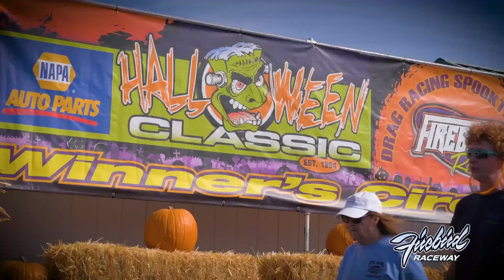Classic XXX returns October 4th-8th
Not many events all season long have the astounding support and appeal of the NAPA Auto Parts Halloween Classic presented by Mirage Trailer. Set for October 4-8, we will be celebrating the 30th anniversary of Firebird's final major event of the 2023 season.